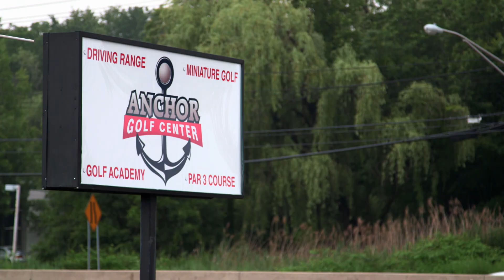Grace, Mary y Maddalena encuentran un nuevo pasatiempo | Cake Boss | Discovery H&H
Las hermanas de Buddy Valastro: Grace, Mary y Maddalena juegan al golf para hallar un nuevo pasatiempo con el cual distraerse.